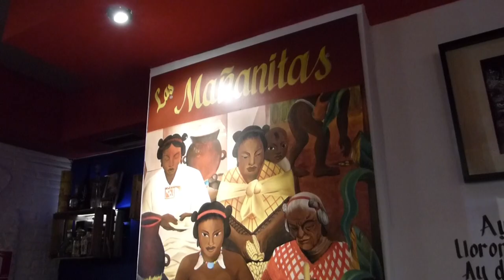Ofrece restaurante "Las Mañanitas" tacos en Madrid desde hace 20 años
Con 20 años de tradición el restaurante "Las Mañanitas" ubicado en Madrid, ofrece tacos de guisados y distintos platillos de la gastronomía mexicana a sus comensales